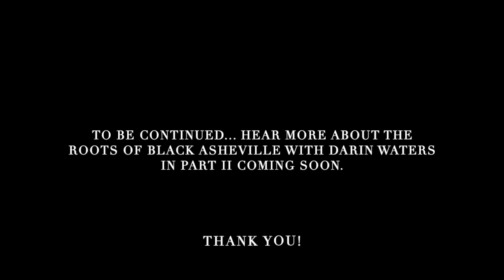QHDC: Season 1 Episode 11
Season 1 Episode 11:  Darin Waters & the Roots of Black Asheville (Part One)
Since our annual Mountain History and Culture Group lecture was cancelled due to the COVID-19 pandemic, Board President, Dr. Steven Nash, suggested we bring it to you virtually through our YouTube channel--and maybe even bring you more content while we were at it! So, the Mountain History and Culture Group along with staff from the Vance Birthplace are bringing you a series we are calling “Quarantined Historians Maybe or Maybe Not Drinking Coffee.”

In this episode, Steve speaks with Dr. Darin Waters about the creation of African American communities in Asheville after the Civil War.  Where did the formerly enslaved settle in the city?  What institutions developed to strengthen the community?  What happened to these communities over time?  Brew a cup of your favorite thinking beverage and join the conversation.